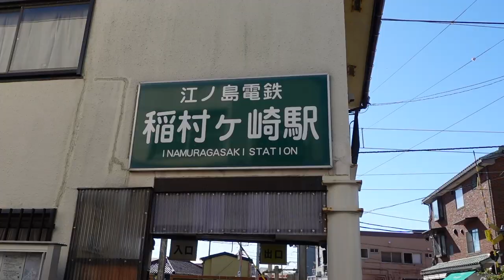【Beware of trains!!】Lunch near the railroad tracks.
＊place：Kanagawa,Japan
＊shop name：Yoridokoro
＊nearest station：Inamuragasaki